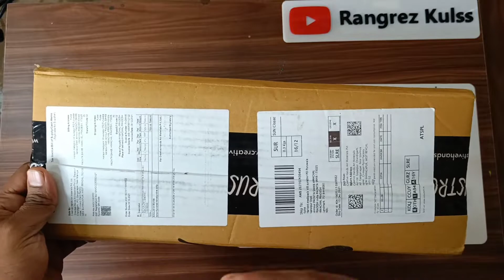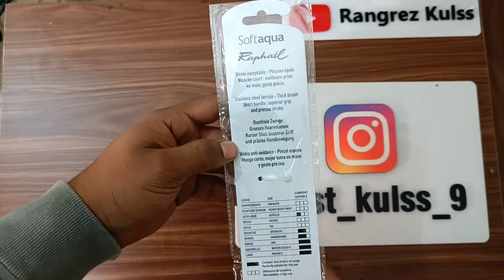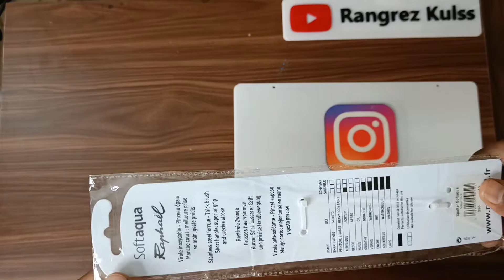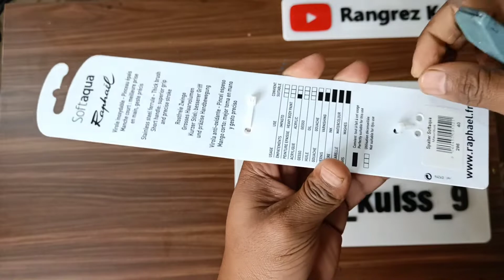Review and unboxing of senelier raphail softaqua flat brush | flat brush for watercolor painting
Review and unboxing of senelier raphail  softaqua flat brush,
flat brush for watercolor painting,